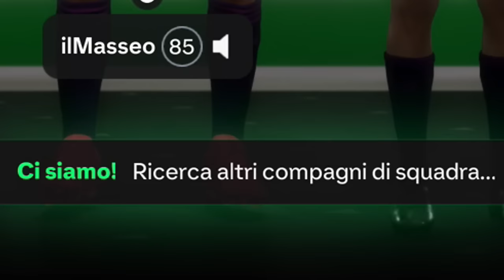EAFC 25 RUSH SDROGO con @ilMasseo e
Ciao a tutti e bentornati sul mio canale di Gaming! Oggi vi porto delle partite sulla nuova modalità RUSH presente su EAFC 25 in compagnia di  @ilMasseo e @ZanoXVII  in cui andremo a fare 3 partite. Spero che il video vi piaccia, ricordate di lasciare un bel like ed un commento e fatemi sapere se vorreste vedere altri video simili! ♥